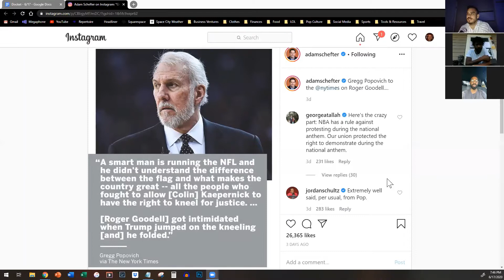The NFL and Taking A Knee (Ep.36 CLIP)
NFL players recently came together to declare "Black Lives Matter," a movement that's been largely ignored and mishandled by the league for years.

Commission Roger Goodell claimed the NFL will make things right and admitted to mismanaging BLM in the past.

Houston Texans head coach Bill O'Brien was very vocal in getting team players to attend the late George Floyd's funeral and also vowed to kneel with the team.

Brandon Scott of "The B Block" podcast joins Mike, Chance, and Joc'quese to discuss.